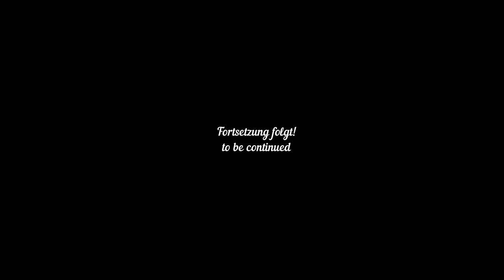A Way Out Folge 2! Rouges83 und Busch2207 befinden sich noch immer hinter Gittern?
In dieser Folge A Way Out brechen Busch2207 und Rouges83 aus dem Gefängnis aus. Nach einer steilen Karriere beim Thief Simulator, begeben wir uns an den Ort, an den alle Scammer auf GG gehören. Das Gefängnis. Gemeinsam beschließen wir wieder auszubrechen und uns an dem zu Rächen, der uns in diese Situation brachte.
Folgt uns, auf diesem spannenden Abenteuer! Folge 2